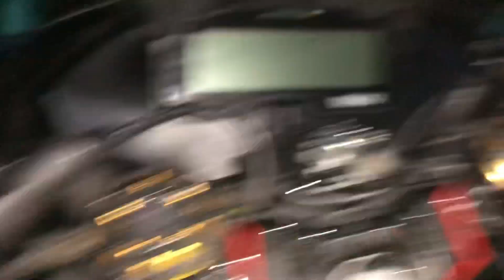PASANG HANDLE GRIP RCB YAMAHA R15 v3 | hilang pasang balik!!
Assalamualaikum semua harini video psang handel grip pulak tq menonton dan support genge kemah keming sek kito nk bli tekan link kat bawah.

tekan link kat bawah kalau nak beli

Apa-apa boleh dm sy dekat ig :  arahmie_ar